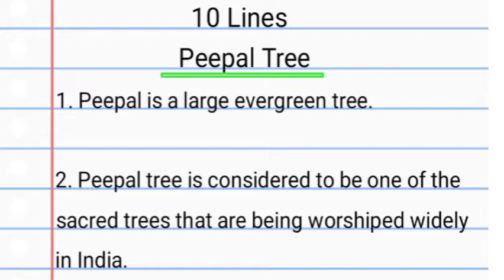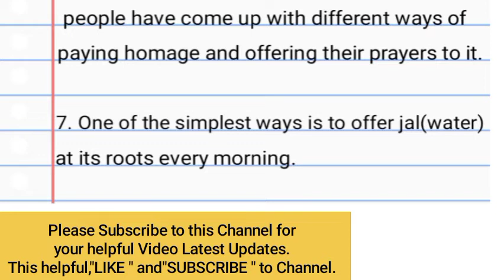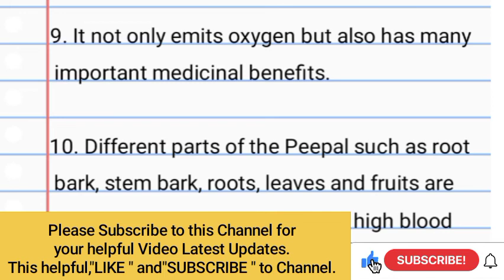10 Lines on Peepal Tree// 10 Lines Essay on Peepal Tree//Short Essay on Peepal Tree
10 Lines on Peepal Tree// 10 Lines Essay on Peepal Tree//Short Essay on Peepal Tree